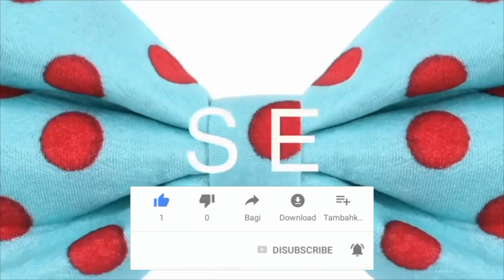LOOKS MINIMALISTAS DE VERANO: ¿CUÁL TIENES TU?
LOOKS MINIMALISTAS PARA VERANO, CUÁL TE GUSTA

Visita nuestro sitio asociado de Amazon para productos de tu interés: